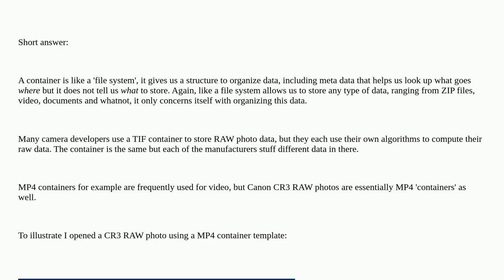What is a container?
A special thanks goes out to the community

  media binary-files